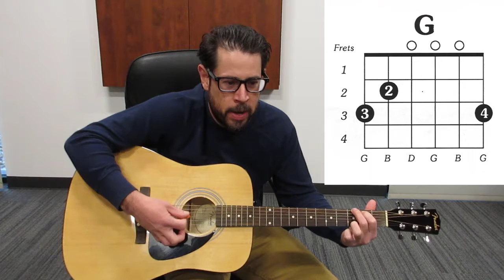Strumming on the Web: Season 2 Week 3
"Are we going to play Christmas music and drive our family and friends crazy? Yes, we are!" This week Elias teaches you "Rudolph, the Red-Nosed Reindeer" and "Feliz Navidad." Enjoy!